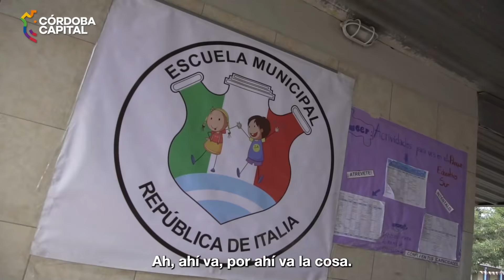Nuevas aulas en la escuela de barrio Congreso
Seguimos construyendo futuro para nuestras escuelas municipales: ya edificamos el 35 por ciento de las 51 aulas previstas en el programa Construir Futuro.👦

📣 El intendente @martinllaryora inauguró dos aulas en la Escuela República de Italia, ubicada en barrio Congreso, al suroeste de la ciudad. Se trata de las aulas 17 y 18 en lo que va de esta gestión. 💪

🧱 Las obras incluyeron también la construcción de una galería contigua, la refacción de los baños y un nuevo sistema de alumbrado.

💻 Asimismo, el Intendente también anunció la entrega de equipamiento informático para 19 escuelas municipales como refuerzo al entregado durante el año pasado. Se trata de notebooks, tablets y robots que servirán para promover la educación digital desde la robótica. 🦾

CórdobaCapital
CadaDíaMejor